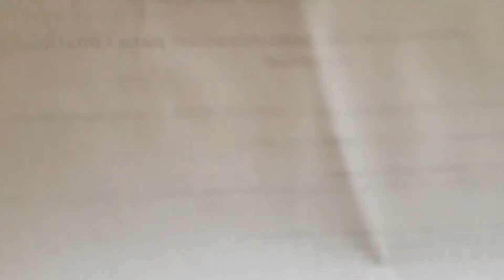COMO DIBUJAR A UN PEQUEÑO SUGAR DE DRAGON BALL SUPER A PULSO Y PASO A PASO XDEIOS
PIDE TU DIBUJO AQUI! HAGO LO QUE MANDES POR UNOS CUANTOS DOLARES